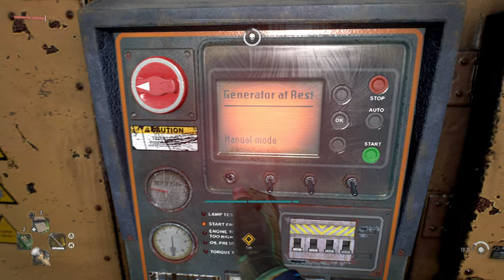Lawan | Dying Light 2 #20 ( Hindi )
Dying Light 2 Stay Human is a 2022 action role-playing game developed and published by Techland.
Dying Light 2 Stay Human is an action role-playing survival horror video game, featuring a zombie apocalyptic-themed open world. Set 15 years after Dying Light, it stars a new protagonist named Aiden Caldwell (voiced by Jonah Scott), who is equipped with various parkour skills. Players can perform actions such as climbing ledges, sliding, leaping off from edges, and wall running to quickly navigate the city. It was confirmed that there are over 3000 parkour animations to give a more fluid-free running experience.

Lawan #20 ( Hindi )